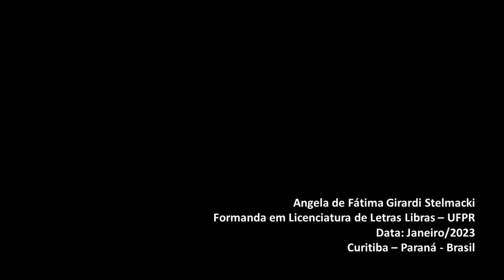Sinais de Libras: P3n1s, V4gin4, 4nus e T3st1cul0s